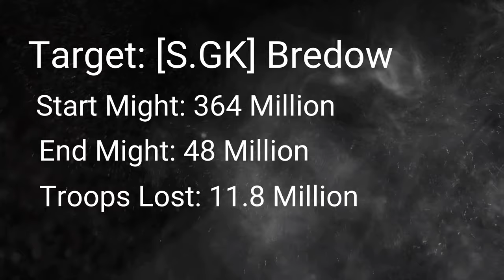11.8 Million Troops Zeroed | 316 Mil Might Drop | Mobile Royale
Here we managed to zero a really troop heavy target from S.GK. This time around we're talking about 11.8 Million Troops killed and over 300 Million Might Dropped! This one took 3 rallies and is a perfect example of why you gotta watch them shield drops.

Also today is the start of the Chinese year, so Happy New Year to you all, and best of luck in 2020!